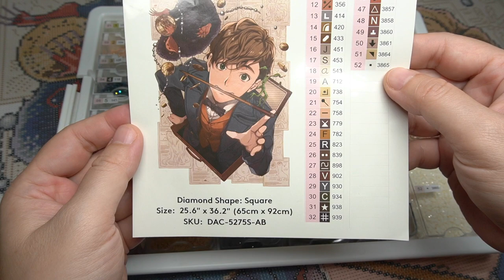ASMR Diamond Painting [DAC] - Newt and Niffler #1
Hello! Start work in progress this painting.
Newt and Niffler By WBEI © / Fantastic Beasts
Square drill 47 colors and 5 ABs
Size : 25.6" x 36.2" (65cm x 92cm)
I order this painting from Diamond Art Club.

Song : Event Departure